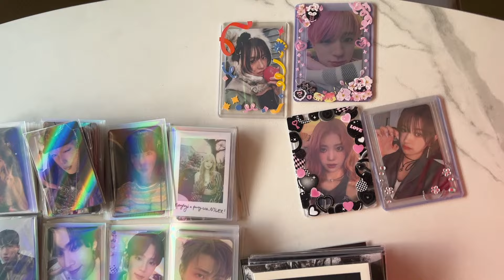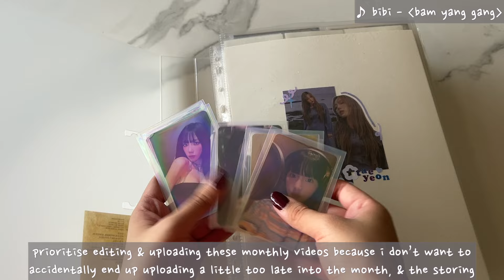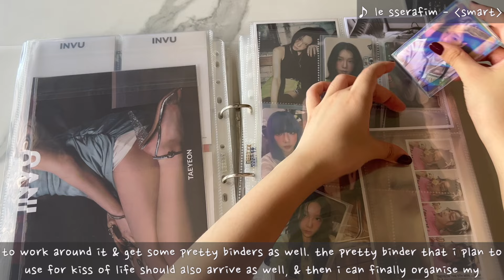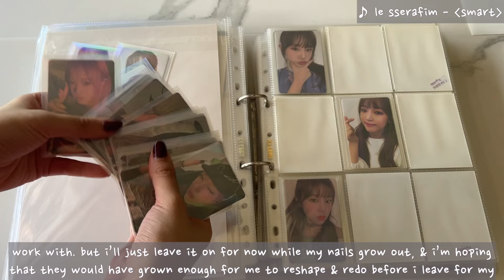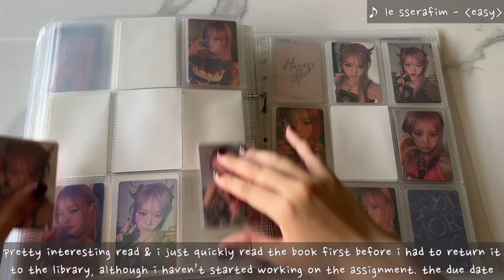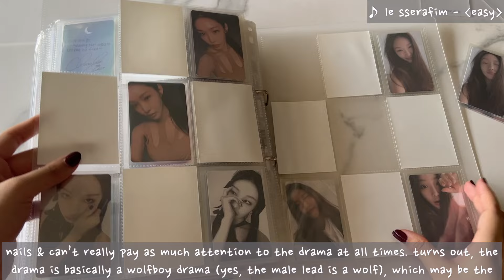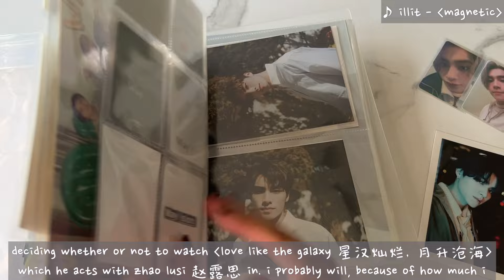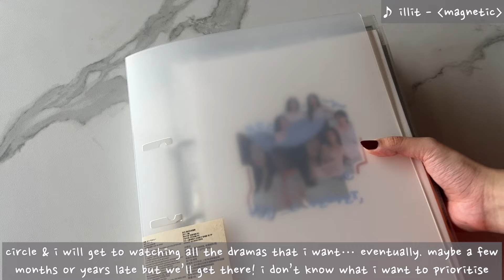storing 118 new photocards #5 (nct, red velvet, yena, (g)-idle, le sserafim and more) | bebe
open me!

– filmed by xiaojunbe
please give credits if using, no reuploading allowed.

– timestamps
0:00 intro
0:08 deco toploaders
1:20 taeyeon
4:54 yena
7:40 chungha
9:15 xiaojun
12:03 red velvet
17:13 exo
17:30 oneus
17:50 shotaro
18:00 keita
18:34 wayv
19:33 superm
19:37 nct 2018 (empathy)
19:44 nct 2020 (resonance)
20:03 nct 2021 (universe)
20:25 misc nct
20:44 kep1er
21:01 aespa
21:20 got the beat
21:42 cherry bullet
22:04 weeekly
22:20 nmixx
23:49 nct 127
24:46 nct dream
26:39 ateez
28:32 (g)-idle
31:37 ive
31:53 le sserafim
37:45 deco toploader (eunchae)